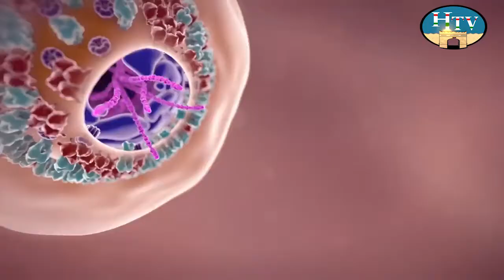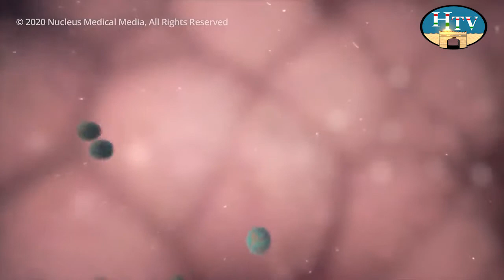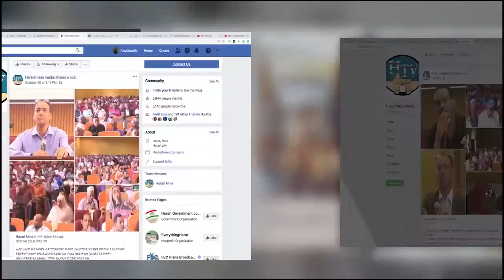HTV : Harari News 21 7 13